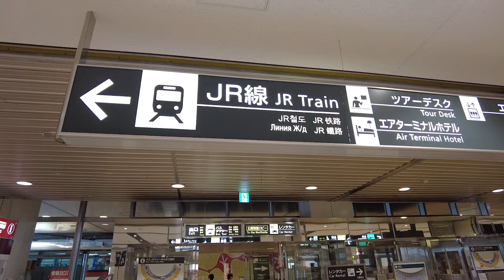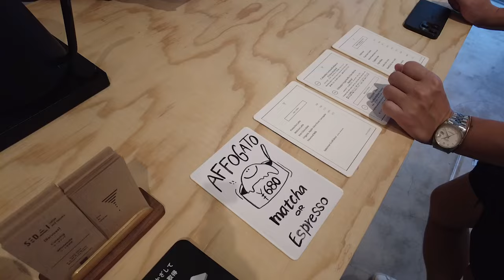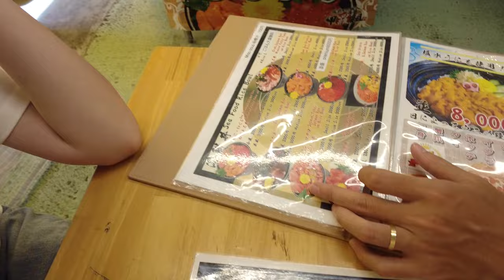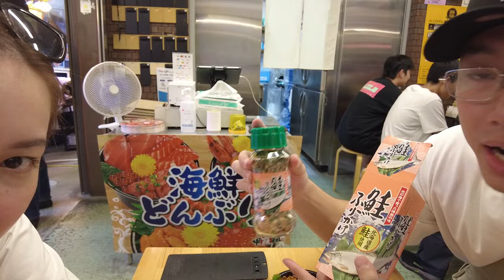Vlog #87: Trở Lại Nhật Bản sau 10 năm... | TIEN LE